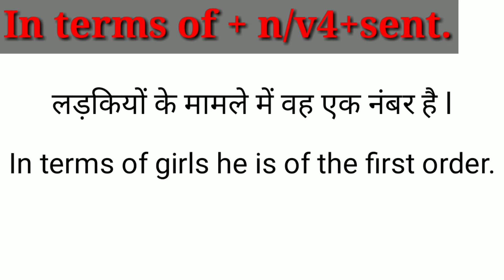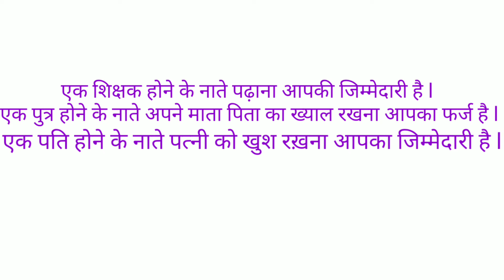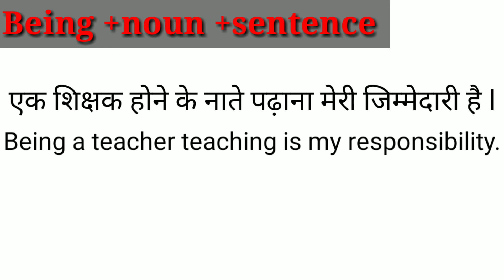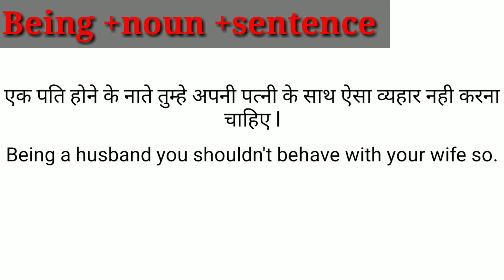13Advance structures for daily use English. Daily use structure sentences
Hi guies. This video is about daily use advanced structures for spoken english. Speak english learning english daily from my channel as it brings everyday new new structures for all of you.